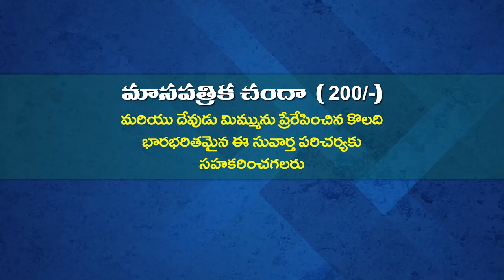ANANDA KUMARI GARU 6 8 22 అంశం : తన స్వజనుల విడుదల కొరకు పోరాడిన రాణియ్యిన ఎస్తేరు పార్ట్ 1